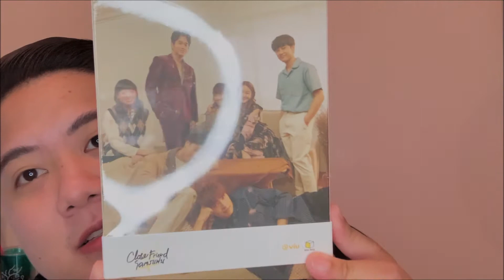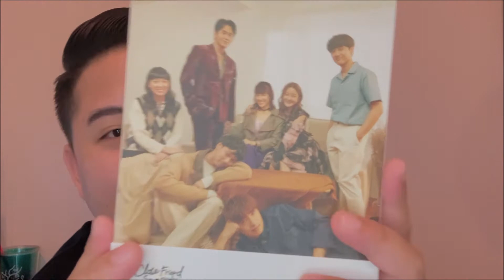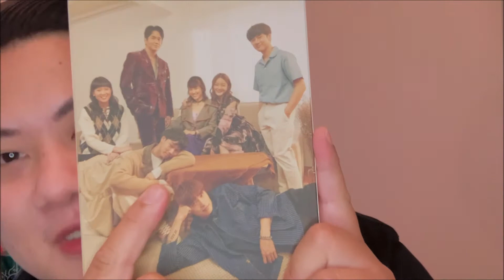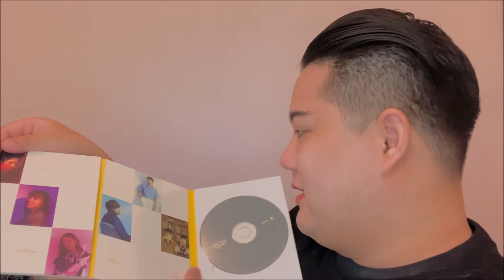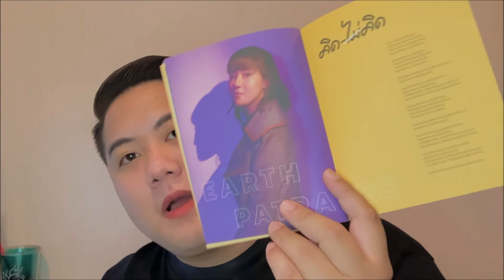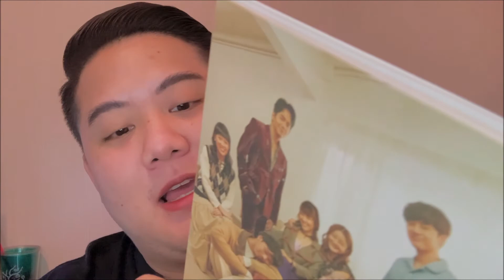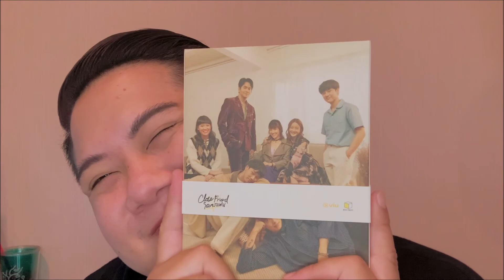เปิด CD CLOSE FRIEND "โคตรแฟน"